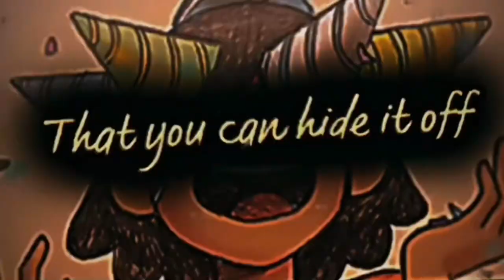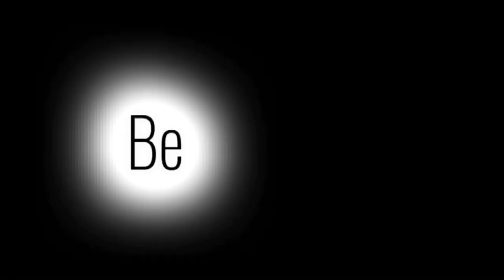OMORI FANMADE OST - KELISTIC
KEL from OMORI has always taken a special place in many peoples’ hearts. His optimism proves that as soon as you can see the world with light, you will be able to find joy easily.

Even though the plot from OMORI offers such a sad story, KEL is the only one who really pulled through without much of a change. Whilst everyone else destroyed their childhood dreams and went down to be a different person, he used the sadness as an opportunity to accept, to grow, and enhance his mental stabilities. He pursued his dreams on solo, and even if his friends don’t contact his that much back, he still managed to work towards what he thought of a lot as a child. Now THAT is an achievement.

It’s no doubt—KEL would be the best person to be around when you’re having a gloomy day, despite his constant sweaty smells. His happy-go-lucky personality makes him basically a ball of light for everyone else, guiding them towards the right path. And so, I decided to show my appreciation for that by making… another song. Yay.

(Special thanks to @OMOCAT143 for making OMORI with her team, @kyonzinho for inspiring me to start making fanmade OMORI music videos , and @Seanathan_ for being the one who suggested this song, as well as @CDara. from @ProjectSunny817 for being the one who introduced me to Seanathan.)